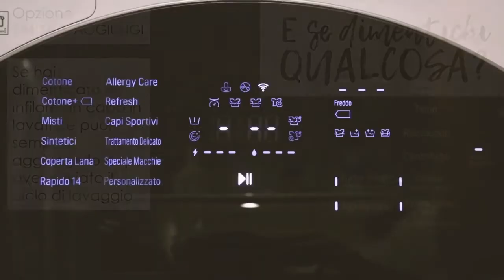TWINWash di LG: la videorecensione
Perchè mi sono innamorata della lavatrice TWINWash LG? Per tantissimi motivi tra cui la possibilità di organizzare il bucato tramite la mia app sul telefono, un cestello specifico per i delicati, l’enorme (e dico enorme) risparmio energetico, la possibilità di inserire i capi che ho dimenticato durante il lavaggio... ma ció che mi ha fatto innamorare davvero è la possibilità di dimezzare i tempi del bucato grazie a due cestelli! E nel mentre... organizzo il mio menù settimanale della cena, come piace a me!